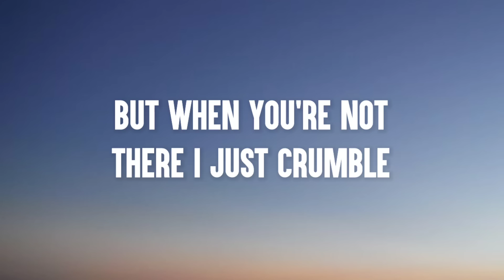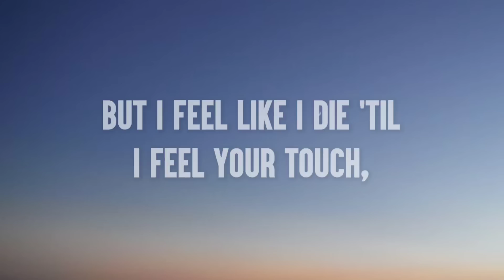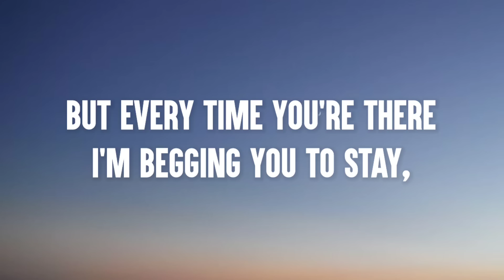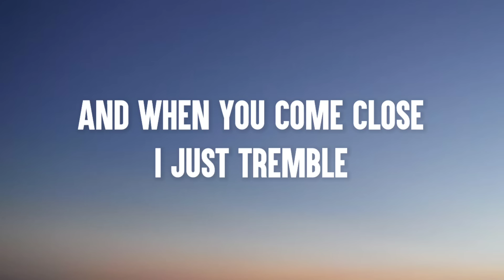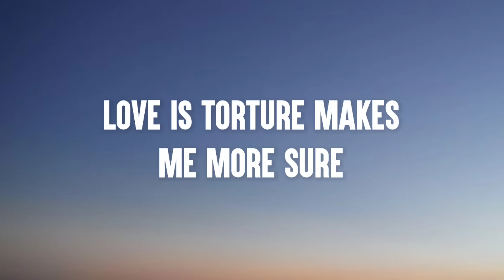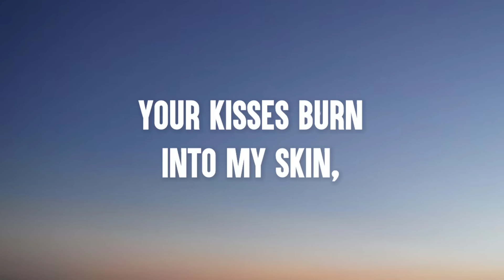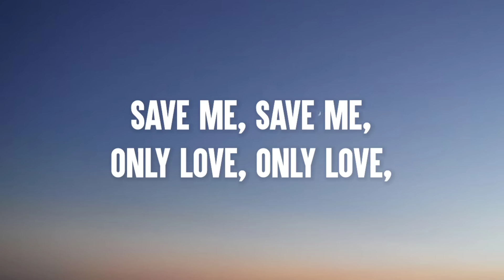Paloma Faith - Only Love Can Hurt Like This (Lyrics)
Lyrics:

Tags 🔖